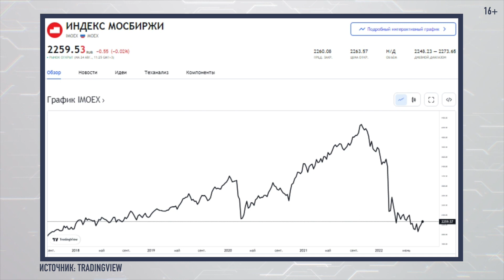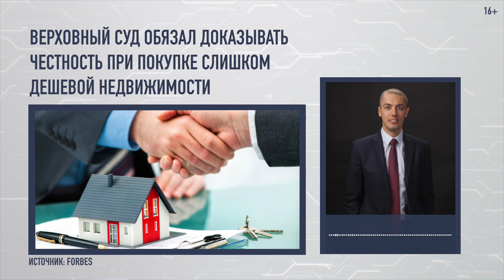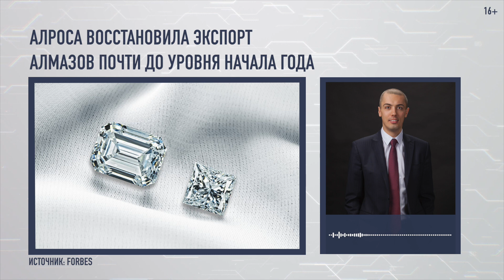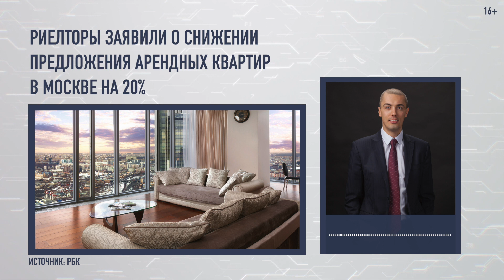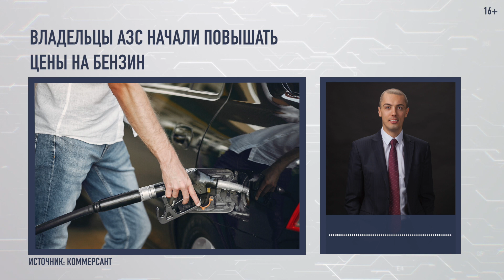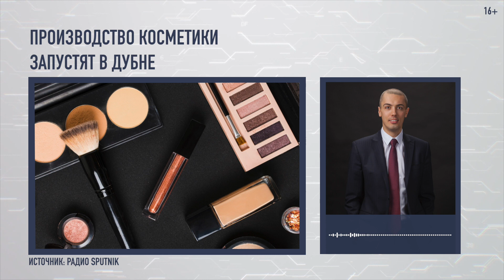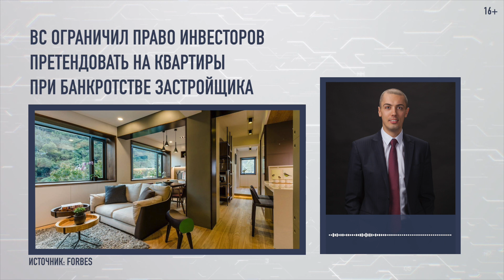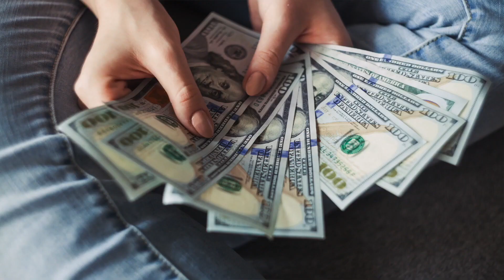Суд обязал доказывать честность сделок в недвижимости! Экономические новости с Николаем Мрочковским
❗️ Поделитесь ссылкой на данный марафон со своими родственниками, друзьями, знакомыми - кому это может быть полезно

00:00 Экономические новости с Николаем Мрочковским
0:42 Индекс Мосбиржи
0:54 Индекс S&P 500
1:08 Фьючерс на нефть Brent
1:13 Курс доллара
1:25 Курс биткоина
1:36 Верховный суд обязал доказывать честность при покупке слишком дешевой недвижимости
2:43 НКЦ перестанет принимать доллары в качестве залога по сделкам с 29 августа
3:07 Алроса восстановила экспорт алмазов почти до уровня начала года
3:46 Доля иностранных депозитов в банках Казахстана выросла вдвое за полгода
3:46 Риелторы заявили о снижении предложения арендных квартир в Москве на 20%
4:23 Риелторы заявили о снижении предложения арендных квартир в Москве на 20%
4:48 Россия третий месяц подряд удерживает лидерство в продаже нефти в Китай
5:08 ЦБ оценивает масштаб заблокированных активов
5:34 Владельцы АЗС начали повышать цены на бензин
6:24 Ozon впервые вышел на операционную безубыточность
6:56 Производство косметики запустят в Дубне
7:19 Глава Минэнерго Болгарии заявил, что стране придется начать переговоры с Газпромом
7:44 ВС ограничил право инвесторов претендовать на квартиры при банкротстве застройщика
8:22 Приложение Сбербанка опять удалили из App Store
9:14 Онлайн-марафон “Первые шаги в инвестировании”